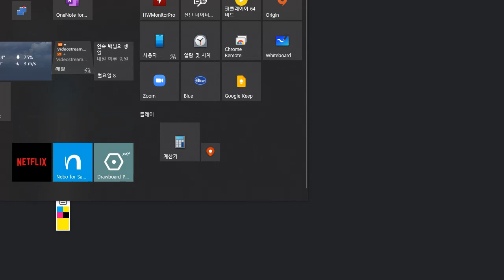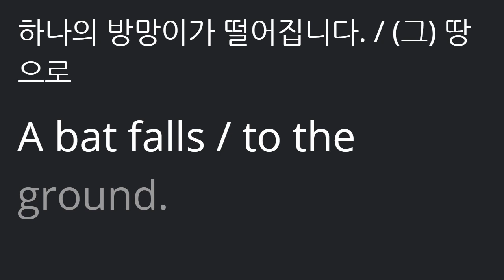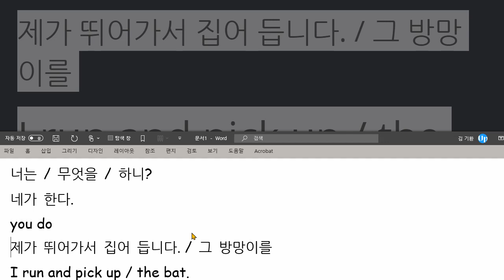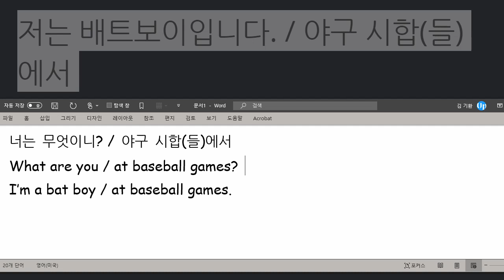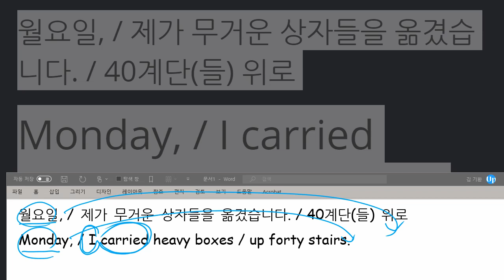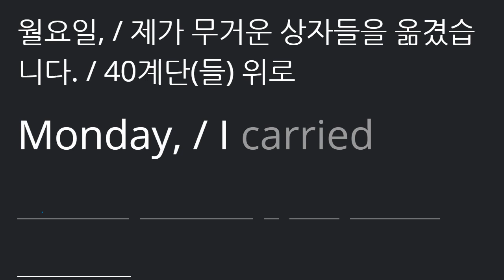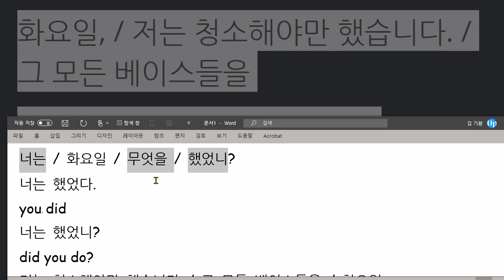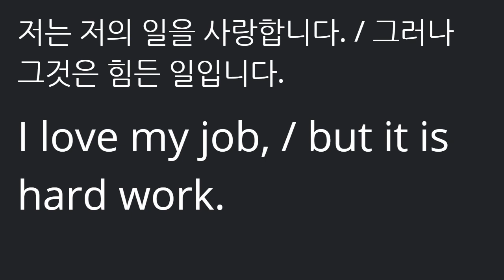김지호 2021 03 09 통문장 칭찬